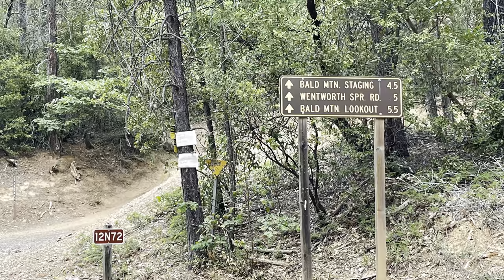Georgetown with josh bender